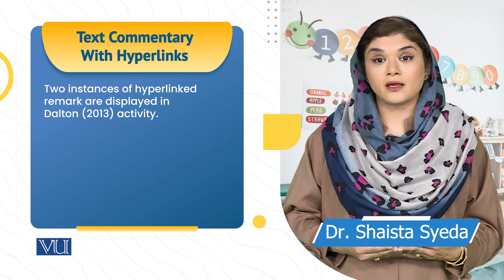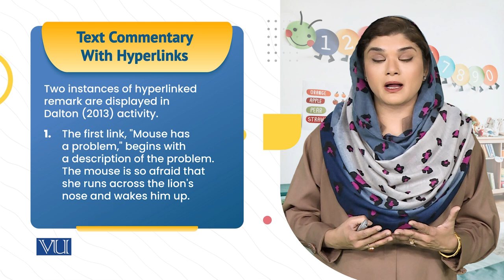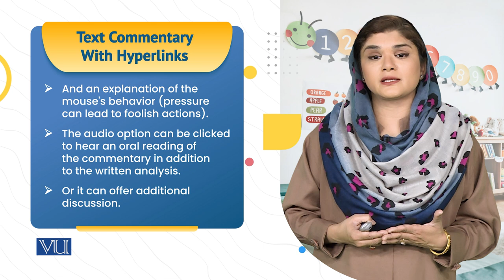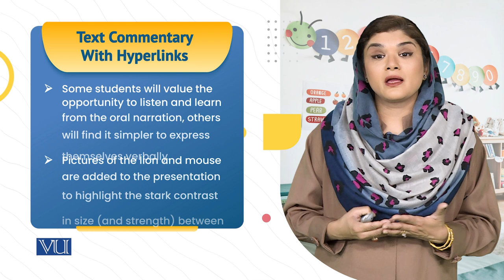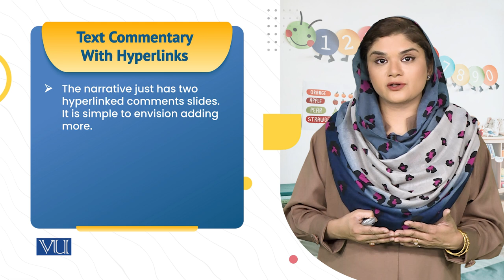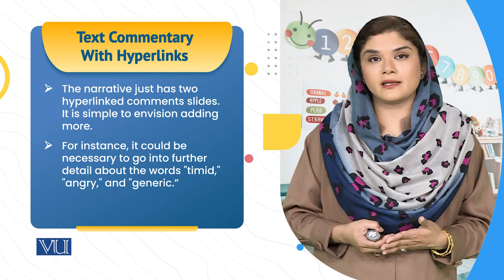Text Commentary with Hyperlinks | Children's Literature & Educational Games | ECE203_Topic218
Topic218: Text Commentary with Hyperlinks,
By Dr. Shaista Syeda